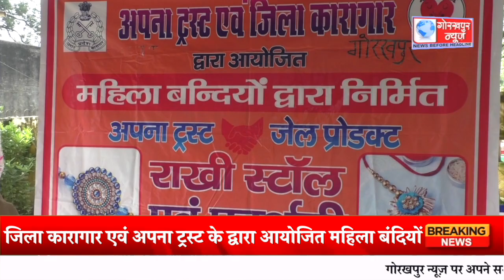जिला कारागार एवं अपना ट्रस्ट के द्वारा आयोजित महिला बंदियों के द्वारा बनाये गये राखी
जिला कारागार एवं अपना ट्रस्ट के द्वारा आयोजित महिला बंदियों के द्वारा बनाये गये राखी पर जेल का लगाया गया स्टॉल, जेल में राखी बांधने पहुँची महिलाओं ने की राखी की खरीदारी